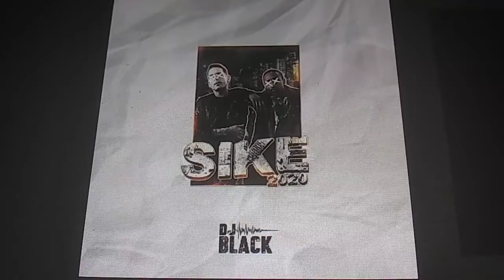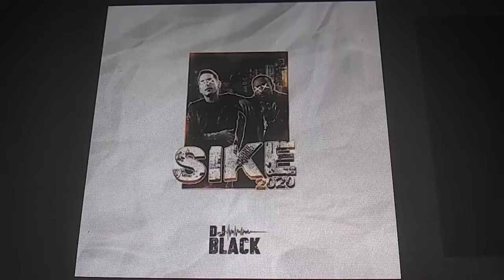Russedress 2020 - Sike Flekkefjordrussen 2020 DJ BLACK on Spotify HD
Sike 2020 - DJ Black